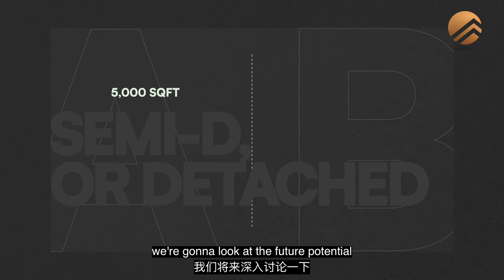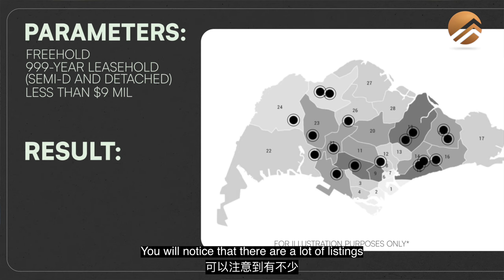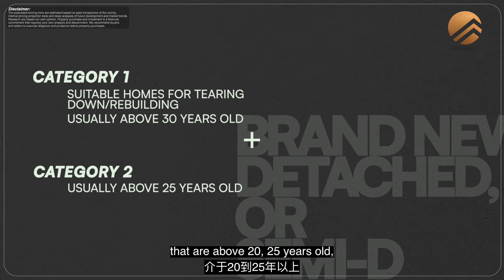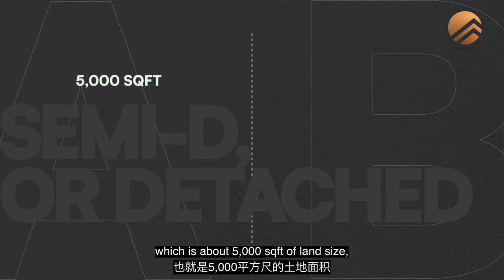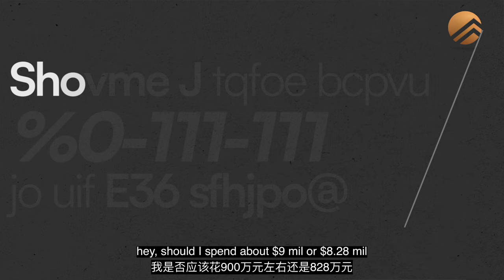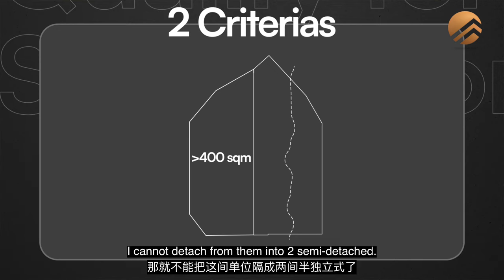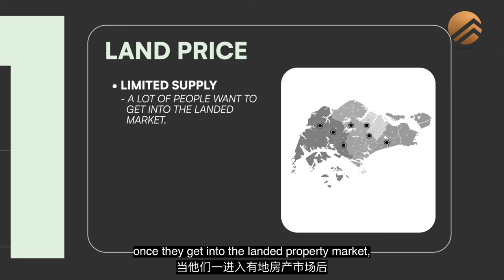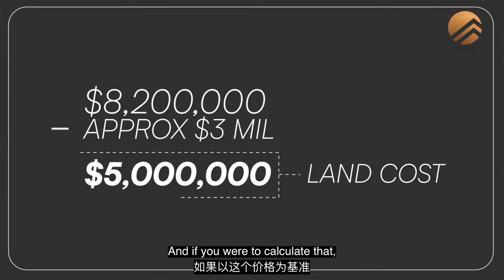SOLD By PLB | Why is it getting harder to buy a detached landed below $9M?| Jalan Bumbong|Melvin Lim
Space, peace and functionality is understated in this 8,319 sq ft (built-up) semi-detached home set in District 25. This sizeable abode set on the largest freehold land in the Jalan Bumbong landed enclave spans across 8,288 sq ft and was recently rebuilt to emulate a Balinese resort theme. If you’re in the market for future-proofed property, let Melvin Lim from PropertyLimBrothers explain why buying into a rare, move-in condition property like this would make a sensible investment.

The builders put in a lot of thought into the reconstruction of this home, ensuring ample amounts of airflow and natural light to permeate the home. This property boasts an ultra-wide frontage and a longitudinal pool flanked on its side, adjacent to a high retaining wall that provides protection from the sun and privacy from peering eyes; giving the home a detached feel. The sub-monochrome interiors are unmistakable with the white-washed walls complementing the grey undertones of the marble tiled floors. The koi pond and the zen garden adds life to the home, making it very “Instagrammable”.

Idyllic in nature and with huge potential to explore its space, this tastefully designed home offers serenity away from the hustle and bustle and endless possibilities for creative play; making it ideal for the discerning family.

0:00 Teaser
0:40 Intro
1:03 4 key points of this Home Tour video
1:40 Location 1 + height restriction
2:37 Layout of this house
3:31 Floor plan analysis
4:08 What you can afford with a $9 mil budget?
6:13 Pricing analysis
7:37 Criteria to subdivide this home in future
8:18 Why bigger land plot?
9:56 Why spend $9 mil in D25?
10:46 Master plan
11:11 Criteria to subdivide this home in 15 years time
12:54 Courtyard
13:12 15.9m length pool
14:27 Car porch
15:09 Koi pond and side garden
16:25 Why this house is worth it?
18:10 Future-proof, lift provision
18:38 Dining area + dry kitchen
18:52 Location 2
19:19 Wet kitchen
20:02 Bedroom + en suite 1
20:35 Bedroom + en suite 2
21:04 Washing bay + outdoor garden
21:24 Going up to Level 2 + lift provision
22:03 Link bridge
22:52 Master bedroom
23:25 Balcony
23:40 Master en suite + balcony
24:29 Bedroom + en suite 3
25:51 Bedroom + en suite 4 + link balcony
26:47 Family area
27:27 Bedroom + en suite 5 + link balcony
27:53 Bedroom + en suite 6
28:19 Roof terrace
28:41 3D architecture to build up roof terrace
30:10 Contact